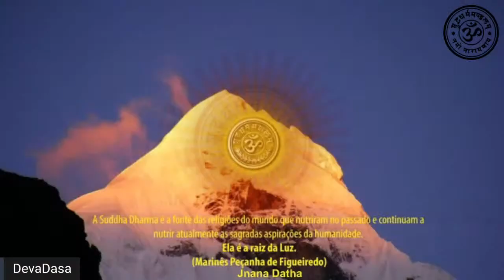14/05/22 - Yoga Sandhya - Servidores: Acharya, Deva Dasa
785) Yoga Sandhya - Puja de PROSPERIDADE material e espiritual -
          Prática de yoga milenar para os dias atuais...

Antiga prática de Meditação externa, conhecida como disciplina de Yoga Sandhya realizada para a harmonização das energias internas, visando à saúde, a paz e a prosperidade, além de irradiar estas qualidades para todos os seres.

Uma arte que envolve muita devoção, mantras e meditação, em busca da Saúde e Prosperidade plenas!!!
O CD  - "Sarva Mangalam por Ale de Maria",
você encontra em várias plataformas no endereço:

E tbm por -  @aledemaria_oficial

Encante-se através do poder da música !

SDM - Ashram Sarva Mangalam – SP – Seção Brasileira
Jnana Datha Acharya (Instrutora Iniciadora) - Margareth Gonçalves (DeviDasika)
Fundadora em 1994 do Instituto Naradeva Shala

O Avatar Manifestado Sri Bhagavan Mitra Deva (Amigo Divino)

Brigadaaaa por estarem conosco !!!